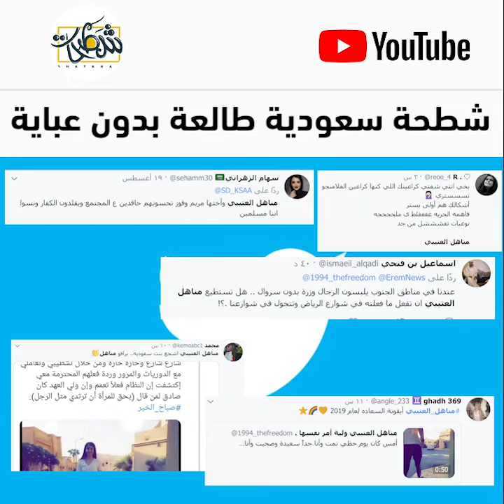شطحة سعوديه | مناهل العتيبي طالعه بدون عبايه بالرياض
بنت سعوديه تطلع في شوارع الرياض بدون عبايه

ولاتنسى تفعل التنبيهات عشان يوصلك كل جديد شطحات